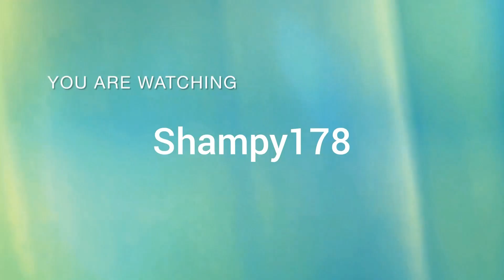Toys unboxing| New toys collection| playing with toys